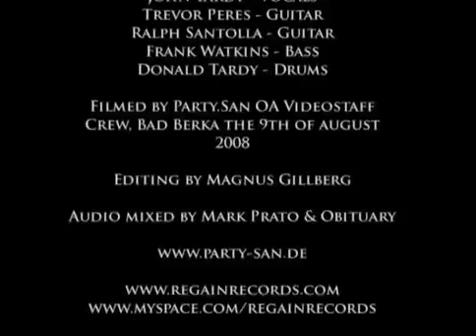Obituary Live Xecution Party San 2008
Свыше 6000 релизов от топовых до реликтовых, дискографии переводы песен, все о музыкантах